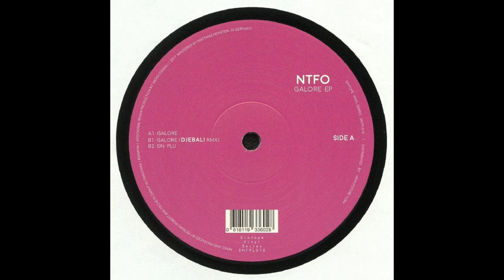NTFO - Galore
Buy on Deejay.de